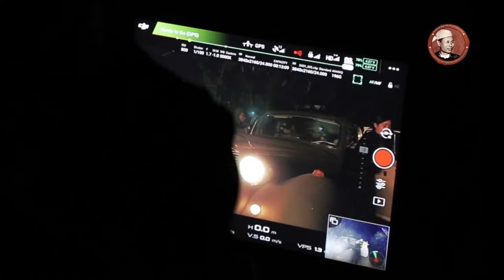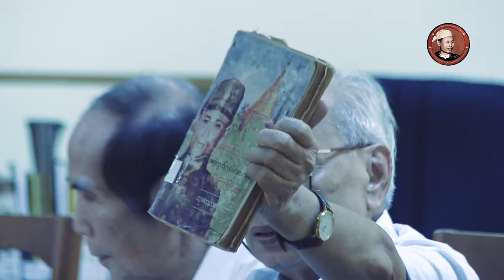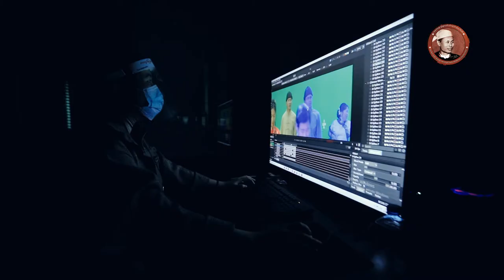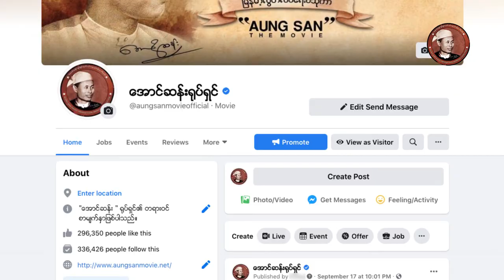အောင်ဆန်း ရုပ်ရှင် ရိုက်ကူးပြီးစီးမှုအခြေအနေ (Aung San Film 2020)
အောင်ဆန်း ရုပ်ရှင် ရိုက်ကူးပြီးစီးမှုအခြေအနေများကို ဒါရိုက်တာ လူမင်းအား မေးမြန်းရိုက်ကူးကာ K Creative Team မှ တည်းဖြတ်တင်ဆက်ထားပါတယ်။

Presented by KCreativeAgency
Your Film Marketing Idea, K Creative Here!
Digital Marketing in Myanmar Film Industry